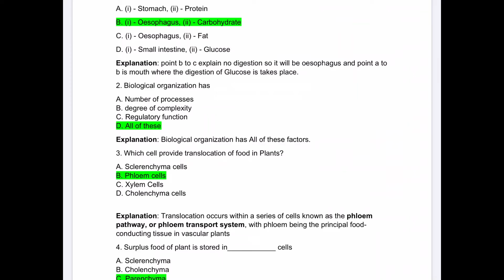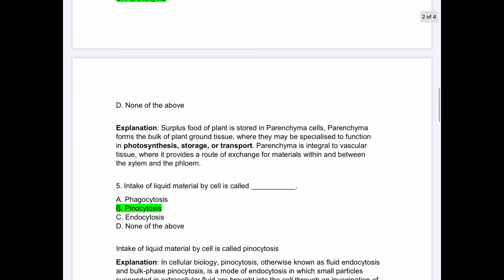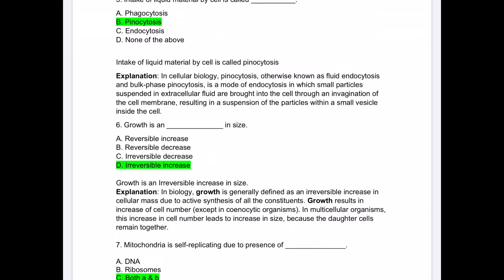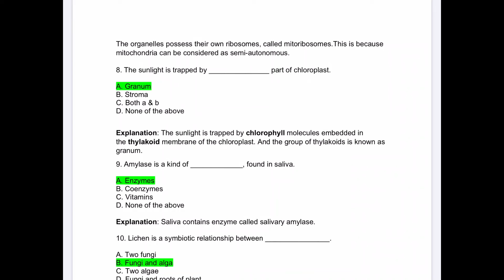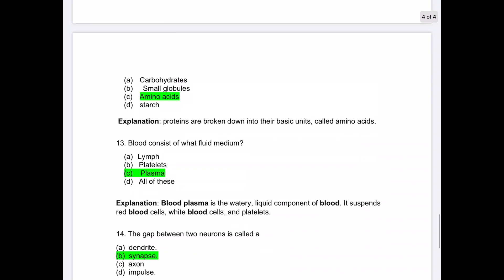KHOJ 2020 Sample Paper 1 Solution Biology Class 11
About KHOJ
KHOJ Exam is a platform to help students (Class V, VI, VII, VIII, IX, X & XI) know their true standing at the All-India level. Based on the performance in KHOJ, students will also get to know their RANK which will help them in understanding their preparedness for the competitive and scholastic examinations. Students can bridge the gap between their current potential & future aspirations. Students will also get suggestions through personalized one-to-one counseling so that they can plan their study schedule and improve upon their shortcomings in order to perform according to their potential.

KHOJ GIVES YOU AN OPPORTUNITY TO
✔ Get a realistic prediction of your All India Rank in Competitive &  Scholastic Exams
✔ Get a scientific evaluation of your IQ specifically for JEE Advanced, JEE Main, NEET, NTSE, KVPY, Olympiads...
✔ Have a clear picture of your absolute level of preparation of the concepts learnt in Math & Science
✔ Get an insight of where you could be at the national level Competitive & Scholastic Exams
✔ Get a detailed  Analytical Report highlighting your scope of improvement and an awareness of how to achieve desired results  in each Competitive &  Scholastic Exams at this stage and in the future
✔ Know your Subject-wise Relative Performance at the State Level